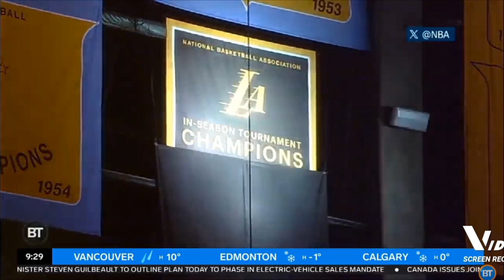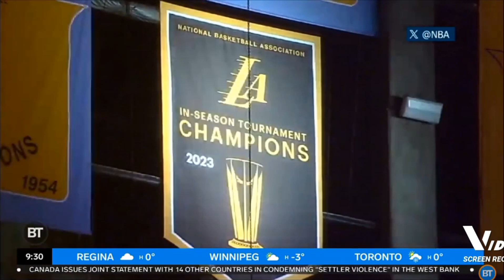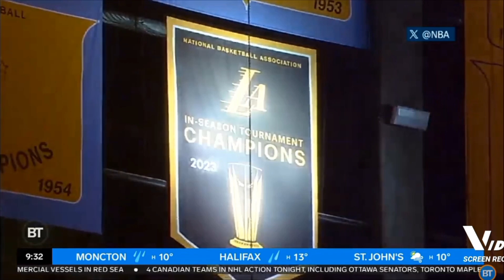Citytv: Breakfast Television: Newschat